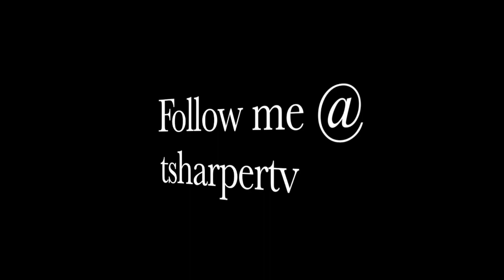Cali Love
Part 2 of 3 for the Cali trip

we close to 100 subs I think I'll do a giveaway once we get there so be sure to share 👍🏾